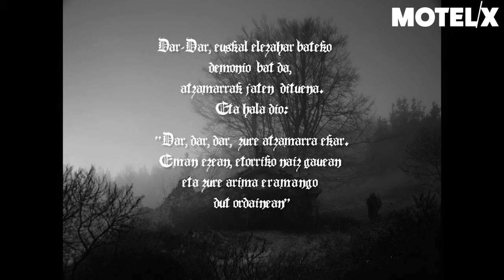Dar-Dar (2020) | Trailer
Dar-Dar (Spain, 2020) by Paul Urkijo Alijo